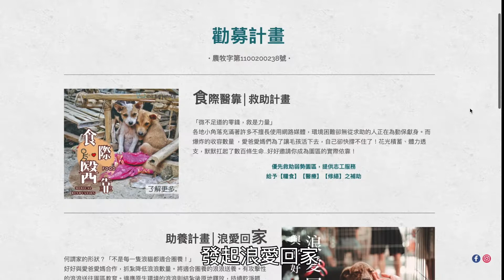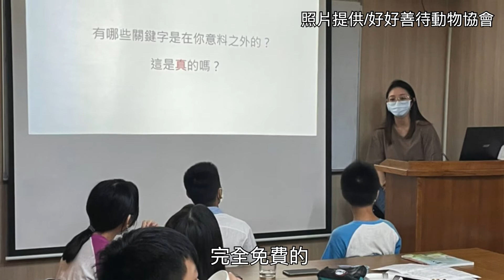好好善待動物協會 援助弱勢貓狗園區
【記者王慧婷、鄧孟泫/新北市報導】針對流浪動物議題，好好善待動物協會於二Ｏ二一年七月分別執行「浪愛回家」、「食際醫靠」與「生命教育」三項公益計畫 。透過實地參訪弱勢園區，了解園區真正需求，向大眾募款，給予糧食、醫療與修繕等不同的補助，也藉由社群讓弱勢園區的困境與故事得以曝光。目前已援助三峽黃媽媽、宜蘭陳愛爸、龍潭季庭等六個狗園。除了資金援助方面，也向弱勢家庭兒童開設生命教育課程，推廣動保觀念，讓尊重生命的觀念從小扎根。